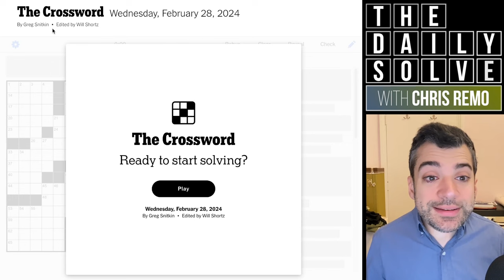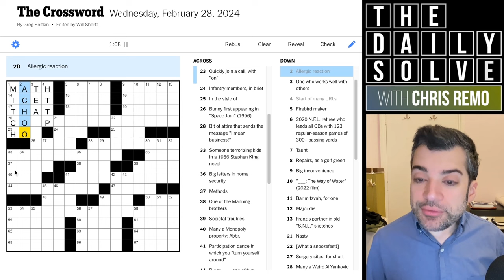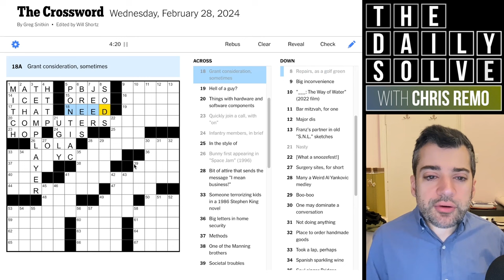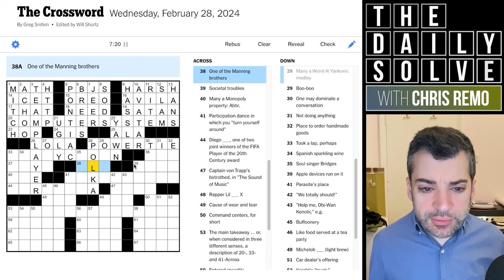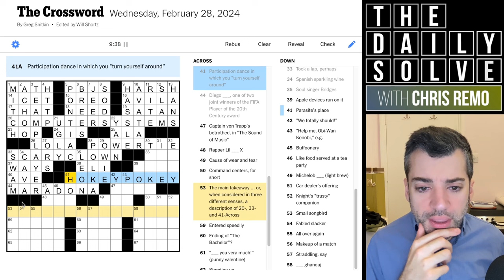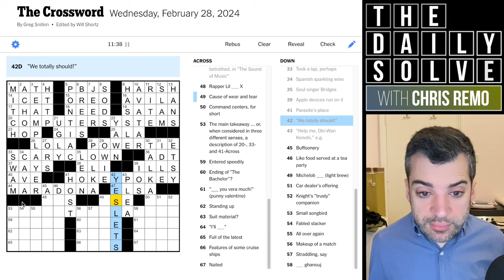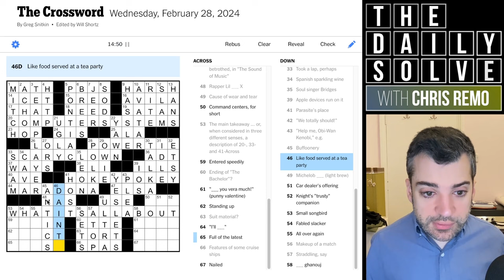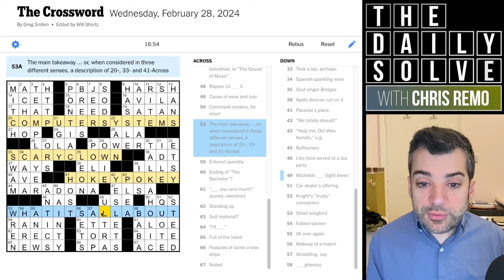Wednesday: What Connects These Phrases? - 28 February 2024 New York Times Crossword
Today's theme is mystifying until the revealer arrives—but the grid itself is very approachable for a mid-week crossword. Join me for the solve!

This is the New York Times crossword puzzle for Wednesday, 28 February 2024: